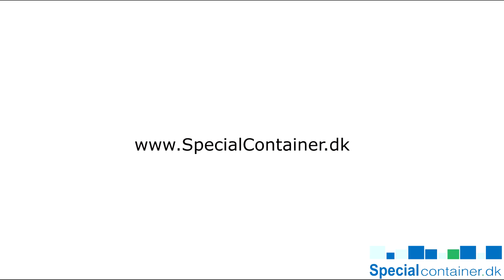Levering af 4x11' special byggede offshore containere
Vi har netop leveret 11' offshore containere til brug for special værktøjer indenfor offshore i Esbjerg. Containerne er bygget i en speciel længde på 3353 mm, og leveret primet, men ikke malet. På en primet overflade er det langt enklere at svejse beslag og ophæng ind lokalt efter levering.